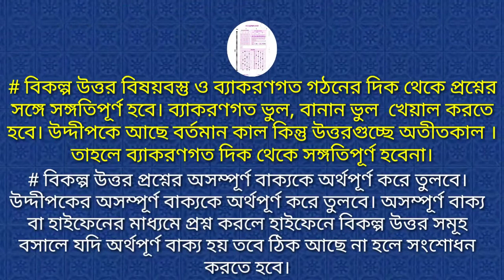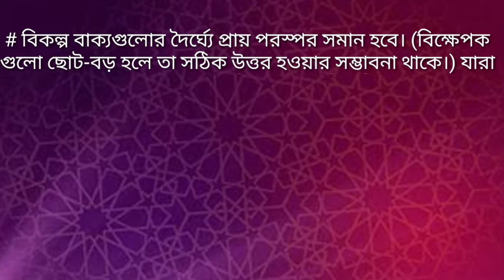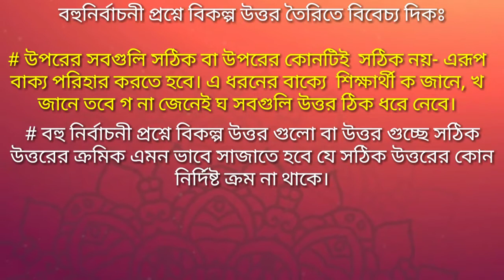বহুনির্বাচনী প্রশ্নে বিকল্প উত্তর তৈরিতে বিবেচ্য দিক।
আজ আমি ভিডিওতে বহুনির্বাচনী প্রশ্নে বিকল্প উত্তর তৈরিতে বিবেচ্য দিক। বহুনির্বাচনী প্রশ্নে বিকল্প উত্তর তৈরির প্রক্রিয়া নিয়ে আলোচনা করেছি।